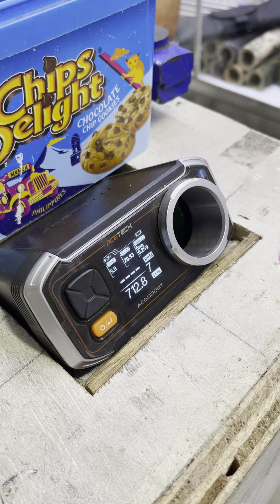DOUBLE BELL FULL UPGRADE 700FPS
Full upgrade for dbell vsr10
Spring change to maple leaf 165 vsr spring
Modification of piston body
Modification of piston
Oring replacements

Check our FB Page at Mavs Hobby PH.